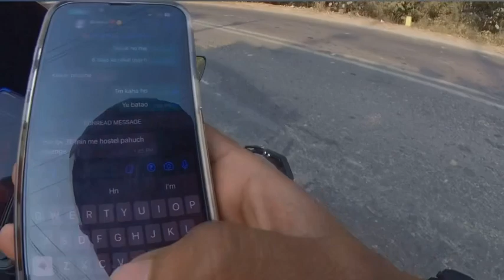Lucknow To Mussoorie Part 2 ☝️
Lucknow To Mussoorie Vlog ☝️

Hope You Guys Enjoyed Till End
Don’t Forget To Hit Like and do Comments